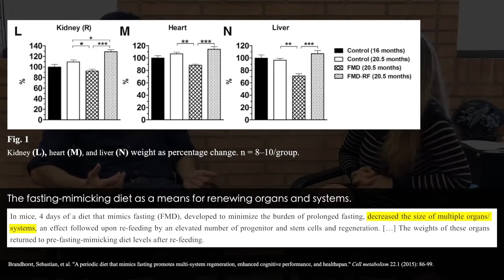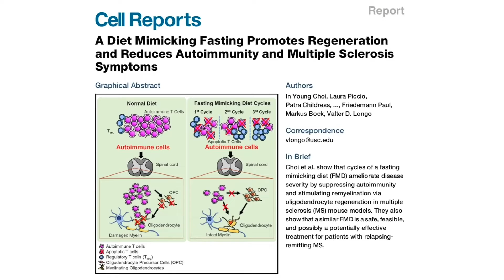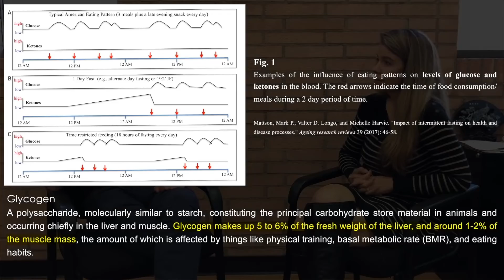Fasting mimicking diet may destroy and reset autoimmune cells | Valter Longo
Studies in animals reveal that prolonged fasting and a fasting-mimicking diet result in decreased organ size. Upon refeeding, however, the organs return to their normal size. This shrinking and re-expanding effect does not occur with caloric restriction or shorter duration fasts. During shorter fasts, the body does not break down cellular components because digestion is still ongoing and glycogen (a storage form of carbohydrate) is still available. The characteristic cycle of targeted destruction and renewal has been shown in multiple sclerosis patients and animal models to temporarily reduce total white blood cell levels. In this clip, Dr. Longo discusses his work that indicates that the fasting-mimicking diet holds promise for the treatment of autoimmune diseases, particularly multiple sclerosis.

Original episode published on July 9th, 2018 🔑 fasting cancer aging ⏳